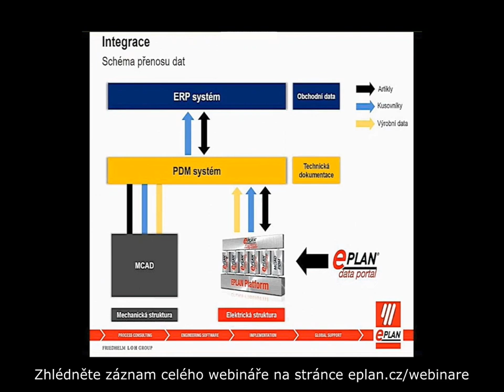Integrace platformy EPLAN s ERP/PDM systémy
Zhlédněte ukázku proběhlého webináře zaměřeného na integrace procesů. Seznámíte se s možnostmi zapojení platformy EPLAN do různých ERP či PDM systémů a do podnikových procesů. Nechybí ani praktická ukázka práce s integrací v systému EPLAN Electric P8 s možností využití databáze komponent EPLAN Data Portal a nástroje technické podpory EPLAN Solution Center. Celý záznam webináře je ke stažení po vyplnění formuláře